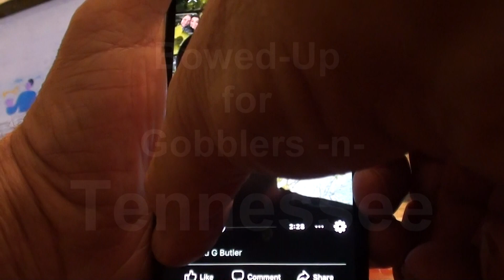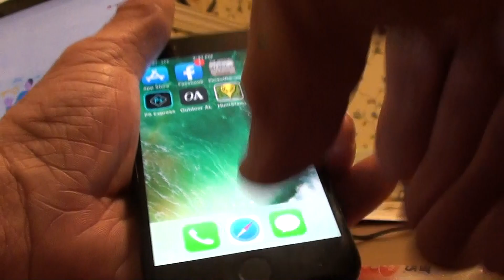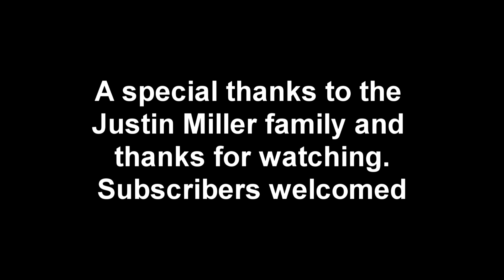Bowed Up 4 Gobblers (Tennessee 2020) Bow Hunt Turkey Series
Steve Grace travels to Tennessee to hunt with Justin Miller on what would be a epic hunt and one of my all time favorites.  You will get to see Justin and his world class tracking dog Hank do what they do...find critters that can't be found with conventional methods.

Justin and Steve team up to call an old tom from over 1/4 mile, not once, but twice in 2 days.

Watch until the end and learn the correct shot on frontal strutters